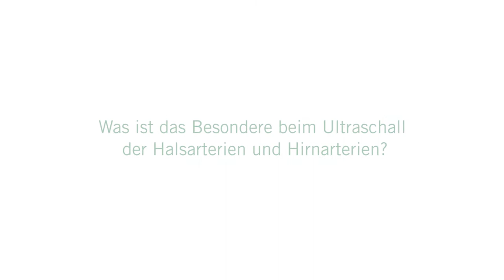Ultraschall der hirnversorgenden Gefäße: 3 Fragen 3 Antworten | Asklepios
Hirnversorgende Gefäße können durch ganz unterschiedliche Verfahrensweisen untersucht werden. Eine davon ist die Ultraschalluntersuchung. Diese kommt besonders beim Verdacht einer Durchblutungsstörung im Hirn zum Einsatz. Privatdozent Dr. Jürgen Eggers, Chefarzt der Neurologie und Frührehabilitation in der Asklepios Klinik St. Georg spricht über die besonderen Vorteile des Ultraschalls und erklärt, in welchen Fällen eine Ultraschalluntersuchung durchgeführt wird. Durch die Ultraschalldiagnostik können Gefäßschäden frühzeitig erkannt und das Schlaganfallrisiko minimiert werden.